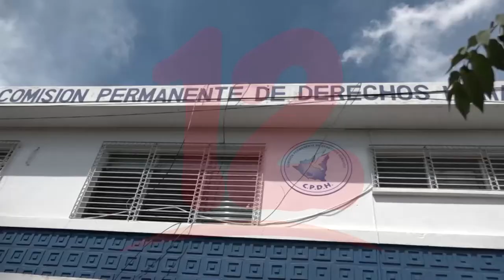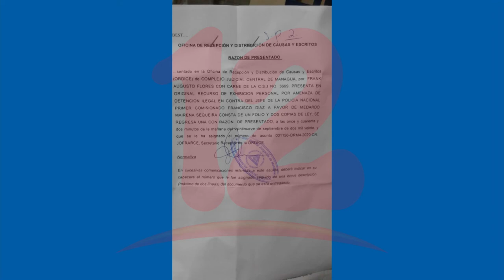Líder campesino interpone recurso de exhibición ante asedio y persecución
Desde la Comisión Permanente de los Derechos Humanos el líder campesino Medardo Mairena responsabilizó al gobierno si ocurre cualquier percance ante el constante asedio y persecución de agentes policiales, por donde se moviliza.